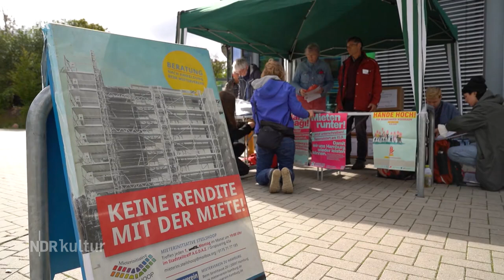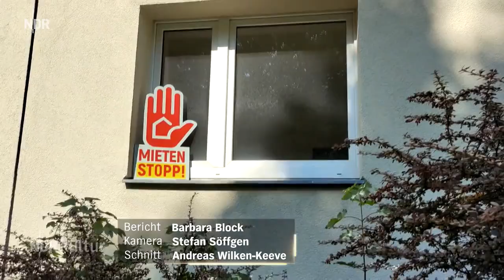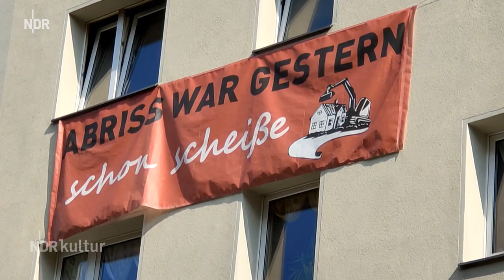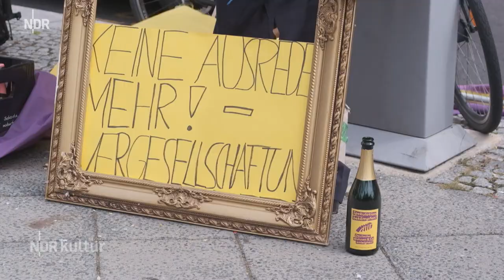NDR Kulturjournal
NDR Kulturjournal zum Kinofilm SOLD CITY